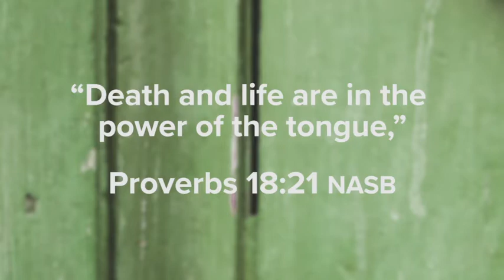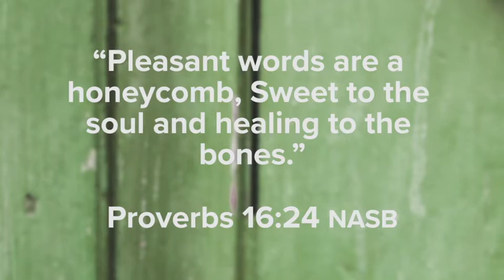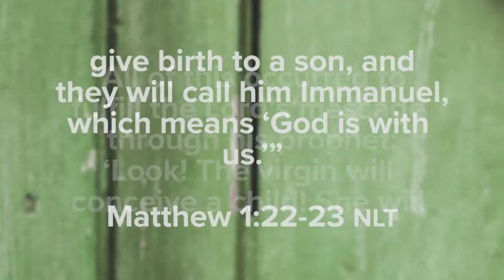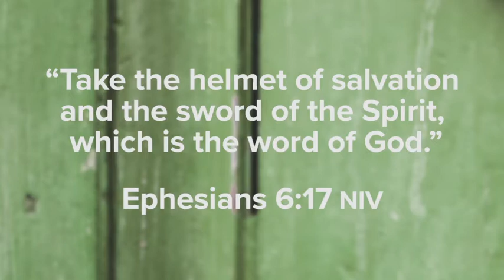10. The Power of Words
We all know that the words we speak are important and carry value, yet we struggle to speak the language of the kingdom of God. Discover how to recognize when the words we speak do not align with the kingdom of God.